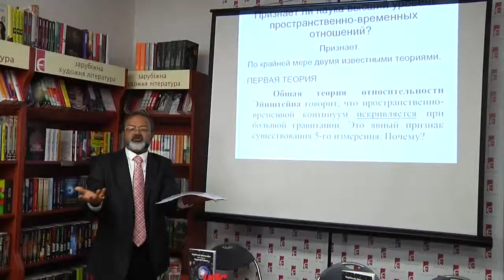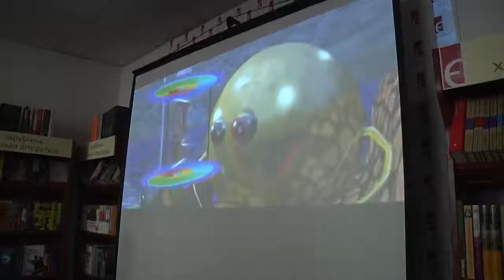Дні Індії у Хмельницькому.